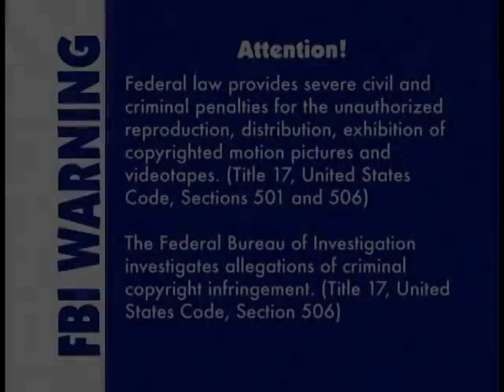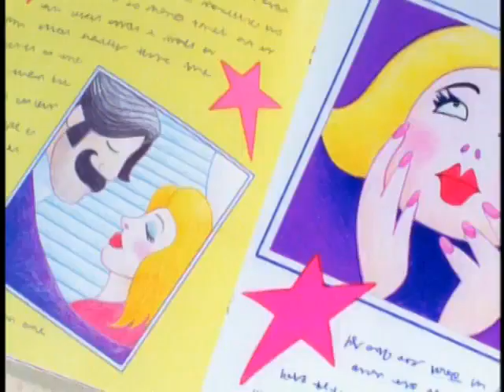Opening & Closing To Bob The Builder: Bob's Favorite Adventures 2004 VHS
Distributor: HIT Entertainment

NO COPYRIGHT INFRINGMENT INTENDED! Here's The Order:

Opening:
1.FBI/Interpol Warning Screens
2.HIT Entertainment Logo

Closing:
1.Last Few Seconds Of The Closing Credits
2.Bob The Builder The Live Show Trailer
3.Barney: Now I Know My ABCs Trailer
4.Rubbadubbers: Finbarr The Mighty Movie Star Trailer
5.Thomas & Friends: Steamies Vs. Diesels Trailer
6.Angelina Ballerina: Lights Camera Action! Trailer
7.Kipper's Water Play Trailer
8.Pingu Trailer
9.HIT Entertainment Logo